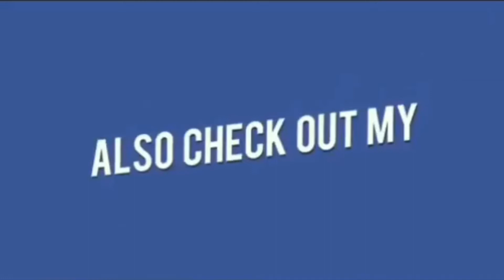Lal Darwaza MahanKali Temple Ka CP Anjani Kumar IPS Aur GHMC Commissioner Danana kishore IAS Ne key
Hyderabad. Purane Shaher Mei Bonalu_Festival..,

# Lal Darwaza MahanKali Temple Ka City Police Commissioner Anjani Kumar Ips Aur Ghmc Commissioner Dana Kishore Ias Ne Keya Daura . Inteezamat Ka Leya Jaiyeeza Aur Media Se Ki Baat Cheet..!!